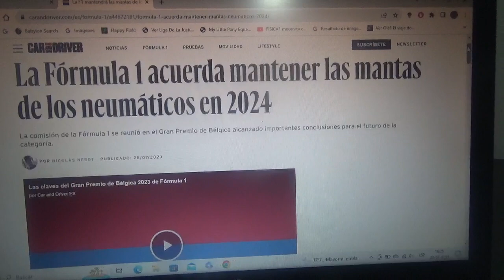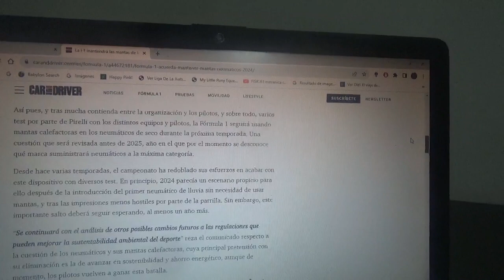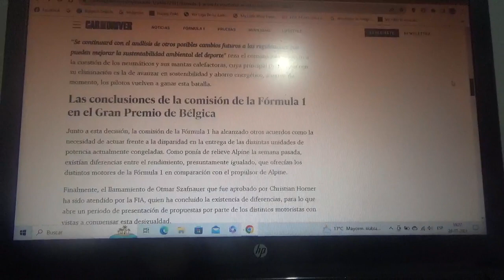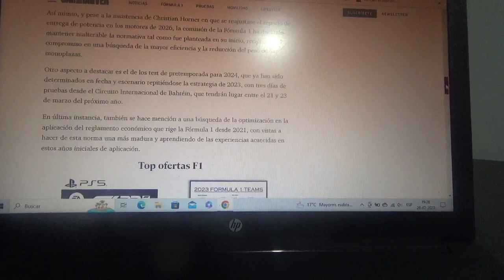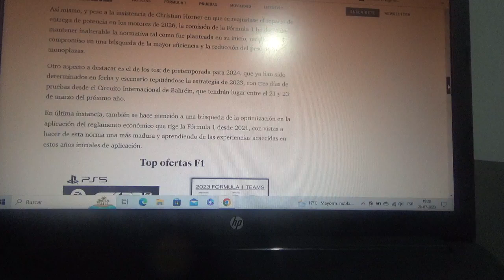La F1 acuerda que se mantendrán las mantas calefactoras de los neumáticos en la Temporada 2024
Esto lo decidió la comisión de la Fórmula 1 en el Spa Francorchamps con motivo del Gran Premio de Bélgica de esta actual Temporada 2023 con el propósito de alcanzar grandes cambios para el futuro del Gran Circo en materia de sostenibilidad